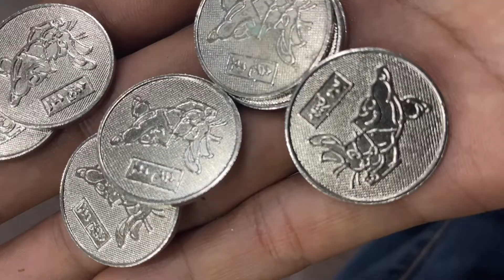Nak Masuk Tapi Tak Muat Masuk. Ada Apa Pantai Klebang?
Reels tak muat pin jadi kita tunda dulu. Jenjalan sunset di Klebang.